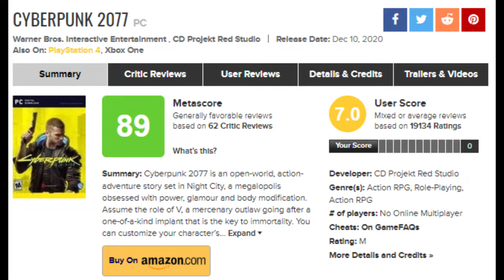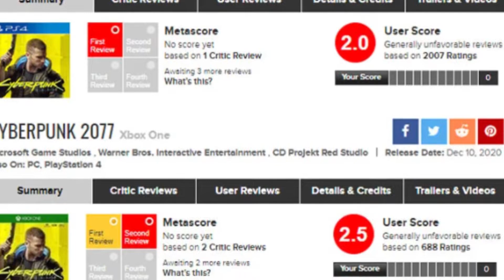¿Es Cyberpunk 2077 el MAYOR DESASTRE DE LA GENERACION?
Estrenamos NUEVA SECCION EN EL CANAL! Los analisis bigotudos! Esta vez tocaba hablar de el famoso futuro distante Cyberpunk 2077

¿QUIERES DECORAR TU CUARTO CON POSTERS GAMERS Y DE ANIME?
¡AHORA ES POSIBLE CON NUESTROS AMIGOS DE SENOR POSTER!
Señor Poster pone a tu disposición un amplio catálogo de cuadros y posters para que decores todo set gamer, tu habitación, sala, etc. solamente tenes que ponerte en contacto con ellos a través de su página de Facebook y con el código "BIGOTUDO" estaras apoyando al canal!

¿¡QUE ESPERAS PARA TENER TU CUARTO COMO EL DE UN VERDADERO GAMER!?